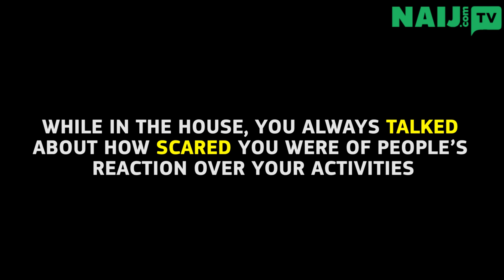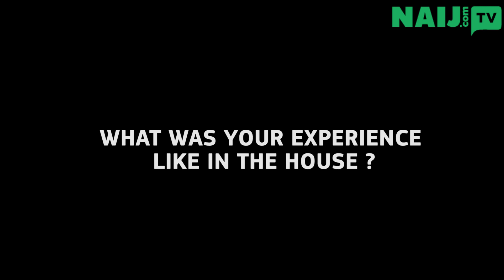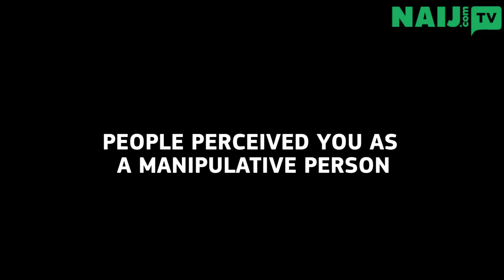BBNaija's TBoss speaks about her relationship with Senator Dino Melaye | Legit TV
Tokunbo Idowu aka TBoss completely opened up on how she feels about Sen Dino Melaye after attending his book launch in Abuja. She described him as a funny and fantastic person. She also spoke about her relationship with other Big Brother house mates and nearest future plans.